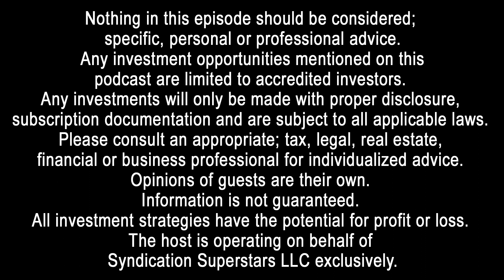GI218: Evaluating Properties and Partners with Matt Fore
Welcome to another episode of the Global Investors Podcast; I’m your host Charles Carillo. Today we have Matt Fore. He spent over a decade in sales and sales leadership positions at one of the largest technology companies in the world. After finding real estate, Matt was able to achieve financial independence in 3 short years by the age of 32. Today, Matt is a partner at Next-Level Income, a $1B+ real estate private equity firm that focuses on Multi-Family, Self-Storage, Mobile Home Parks, Car Washes and various real estate debt.

During college, I started an online payment business that took me to dozens of countries in Europe and Asia to meet partners and clients; forging my passion for traveling. I ran my online business full-time until 2016 when I decided to switch my focus to my real estate investing company. It forced me to hire assistants and start delegating tasks for both businesses.

Unlike other real estate investors that take a “hands-off” approach to property management, I self-managed my properties for years before hiring my first professional management company. During that time, I learned the intricacies of dealing with; tenants, contractors, superintendents, brokers, lenders, and attorneys. I purchased and renovated multifamily properties; some completely vacant, and turned them into profitable investments.

Connect with the Global Investors Show, Charles Carillo and Harborside Partners:
◾ Setup a FREE 30 Minute Strategy Call with Charles: